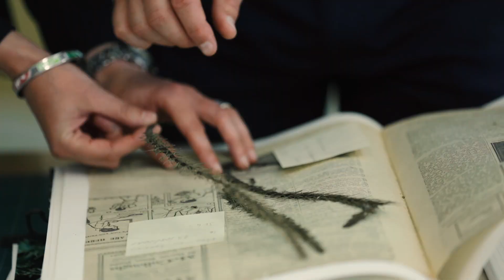WEB SERIE EPISODE3 « Le programme Résurrection des espèces disparues »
WEB SERIE « Résurrection des espèces disparues »
EPISODE3 / Peut-on redonner vie aux espèces végétales disparues en nature ? 🌱
Le Conservatoire botanique national de Brest a conçu un programme original et innovant pour ressusciter des graines anciennes. Découvrez-le dans ce 3ème épisode de notre web-série « Résurrection des espèces disparues »